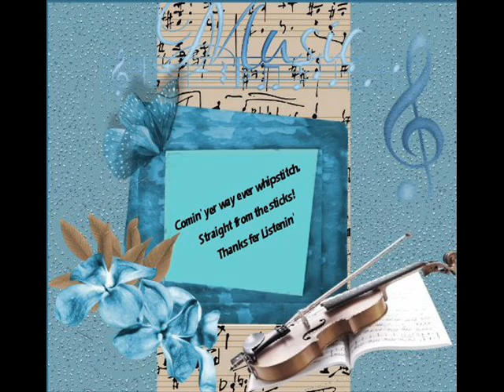One More Time Tommy Strange